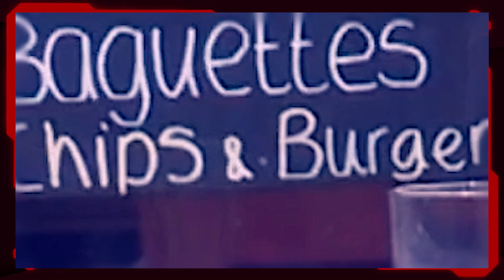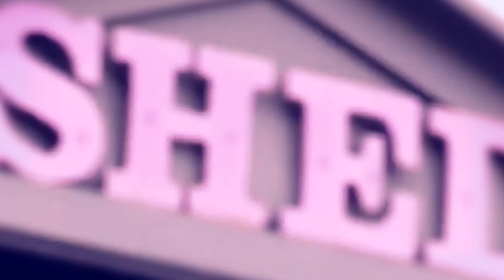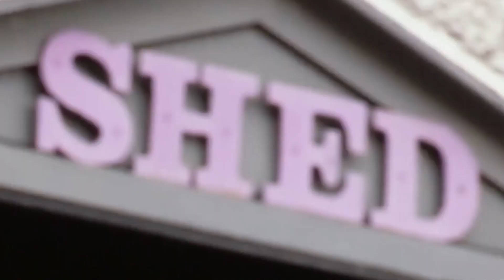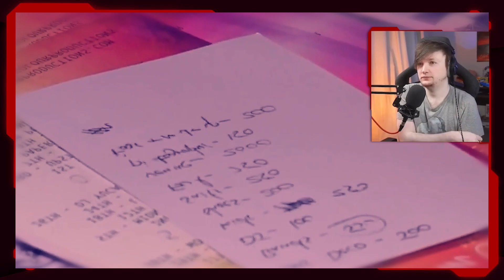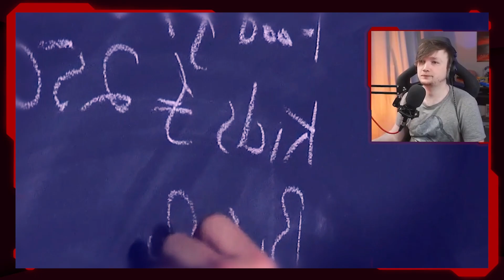Getting Married On A BUS!?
Welcome back to Trash TV with UK cult classic Don't Tell The Bride, the show where grooms must plan and execute a wedding for themselves and their brides to be without her having any input.

Getting this episode to play ball on YT was a nightmare so please tell World's Best Editor Max of @MindPulp  fame that he is a legend.

Next episode coming soon. Maybe. Hopefully.